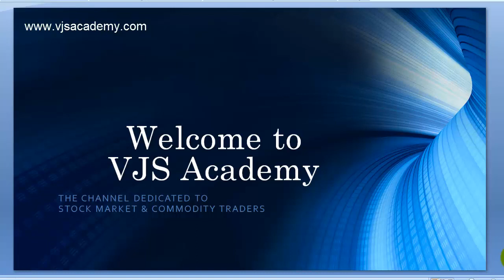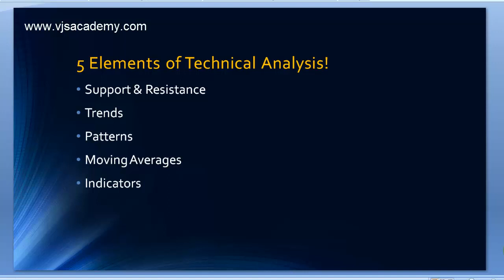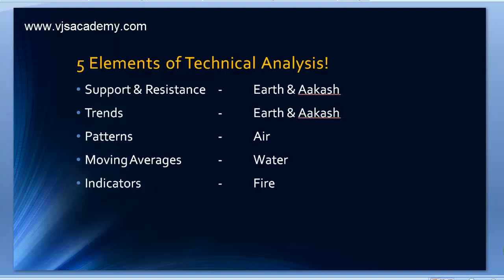Technical Analysis with Pancha Bhootalu for Forex Stock Market and Commodities Trading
In Financial Markets like Forex, Stock Market and Commodities, 90% of the Traders are losing their money.  Only 10% traders are making money in Trading.

In Technical Analysis, if you want to identify a perfect Trade Setup, you need to have command on 5 elements.  They are Support and Resistance, Trends, Candlestick Patterns, Moving Averages and Indicators.

These 5 elements are like Pancha Bhootas in our life.
 Earth and Sky act as Support and Resistance and Trends.
As Air is important to survive, Candlestick Patterns also important to Buy or Sell.
Just like Air, Moving Averages also very important in Technical Analysis Trading.
Finally, as Fire/Heat helps us to get maturity to Humans, Animals, Crops, Indicators also help us to find whether the Trade Setup is matured or not.

So, in Technical Analysis Trading, Support and Resistance, Trends, Patterns, Moving Averages and Indicators play a crucial role.

If you want to win in Forex, Stock Market and Commodities, you have practice more with these 5 elements.